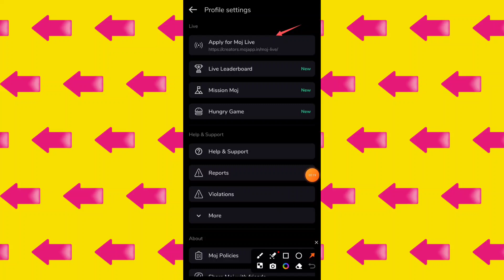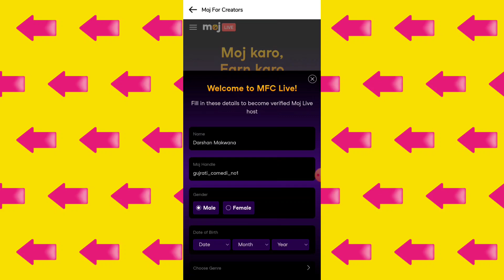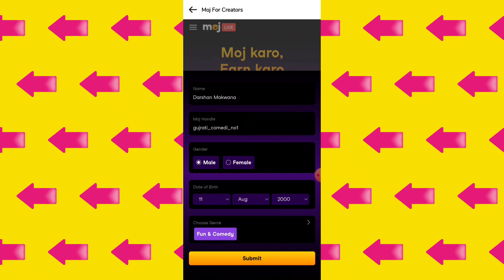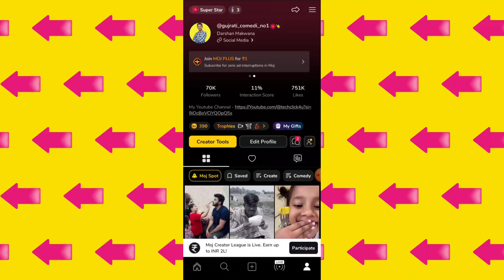How To Apply For Mfc Live 2024 | Moj App Par Mfc Live Kaise Milega 2024